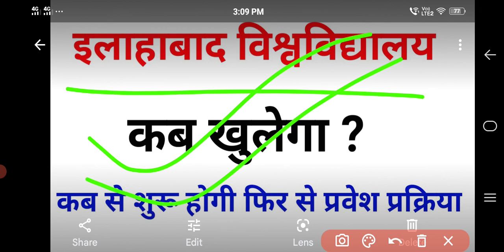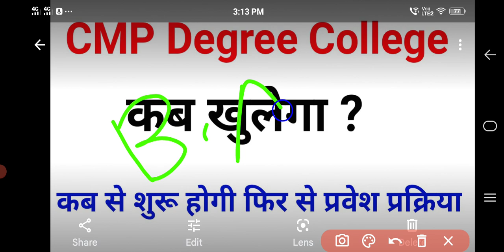University of allahabad Big news 2022 | cmpdegreecollegecutoff2022 | ADC Cut Off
cmpdegreenewcutoff2022 | CMP Degree Next Cut off 2022 |CMP B.A.L.L.B Cut off | Allahabad university

CMP Degree Collage Counselling New Cut Off 2021| इतना है तो एडमिशन पक्का

cmp degree college allahabad cut off 2021 new cutoff /cmpdegreecollegenewcutoff2021| AU New Cutoff

University of allahabad new cutoff today news 2021
Allahabad degree college new cutoff2021